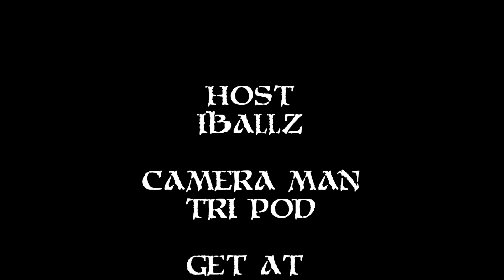Review - Tha Syndicate - 2012 Livin in the Last Days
Your Boy Iballz reviews NW's own Tha Syndicate's Album 2012: Livin in the Last Days

BUMP IT, no dump it here